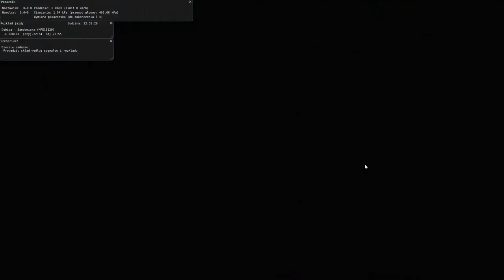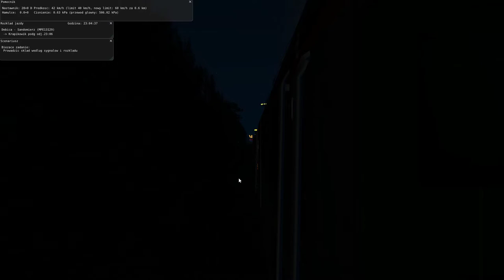MaSzyna #56 L053 objazdem i opóźnieniem (cz. 1/3)